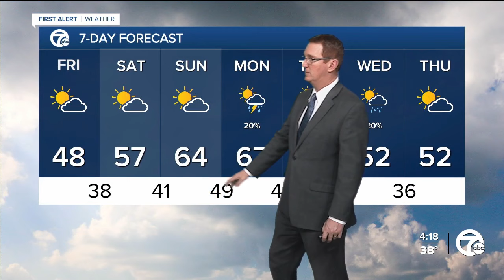Temps jump each day